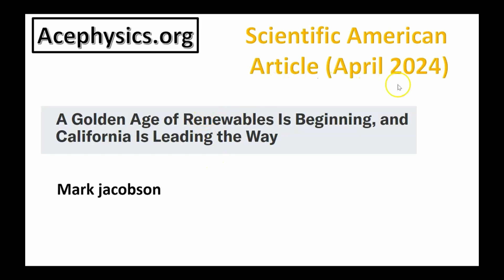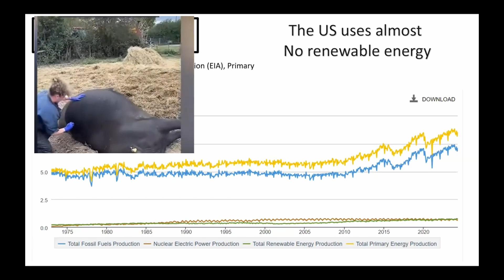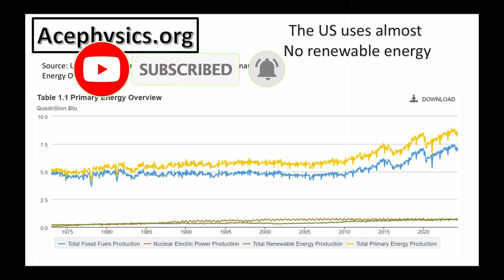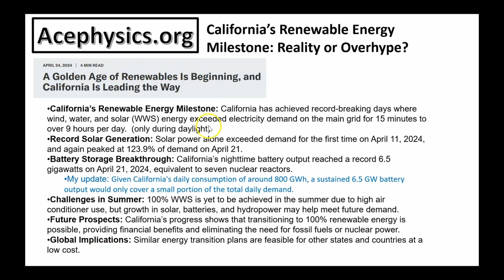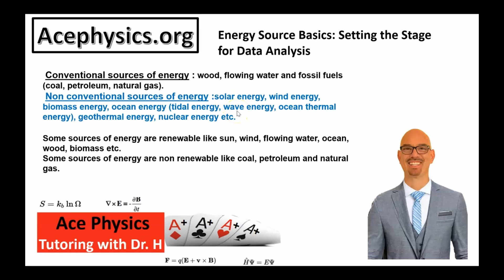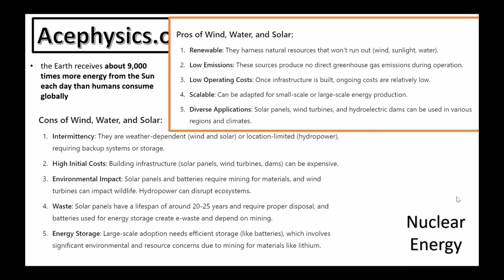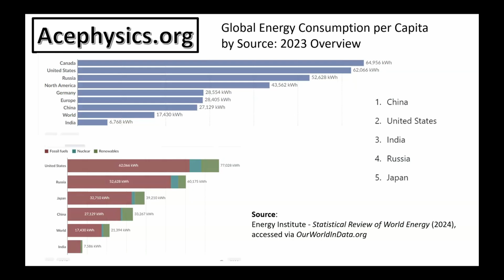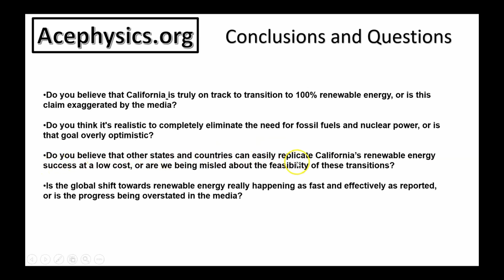Renewable Energy Myths: What's Really Wrong with Wind and Solar?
Is Renewable Energy Growth Slower Than We Think? Examining the Data Behind Solar, Wind, and Greenhouse Emissions

In this video, Dr. Jacob Hudis takes a critical look at a Scientific American article discussing the transition to renewable energy sources like water, wind, and solar. But is everything as optimistic as it seems?

Using data from the U.S. Energy Information Administration (EIA), Dr. Hudis explores whether the growth of renewable energy is moving at the pace we need. Why is the adoption of solar and wind energy progressing so slowly? And, perhaps more alarmingly, why are greenhouse gas emissions increasing so rapidly despite global efforts to combat climate change?

Is the Scientific American article simply misleading—or are there deeper issues at play? Join us as we dive into the numbers and facts. The question is left open for you, the viewers, to think about and discuss in the comment section below.

Let’s explore the reality of the renewable energy transition together.